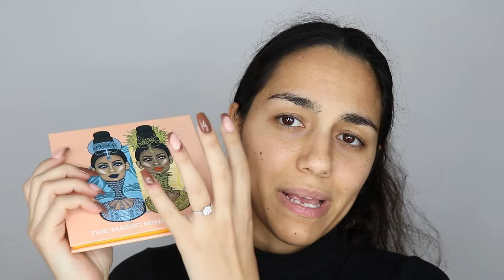ΕΝΤΥΠΩΣΙΑΚΟ ΚΑΙ ΕΥΚΟΛΟ ΜΑΚΙΓΙΑΖ ΜΑΤΙΩΝ ΒΗΜΑ - ΒΗΜΑ 🖤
ΔΕΣ ΤΟ ΒΙΝΤΕΟ ΣΕ HD ΑΝΑΛΥΣΗ/ΠΟΙΟΤΗΤΑ (720p50 ή 1080p50)
💌 ΑΝΟΙΞΕ ΜΕ ⬇

Σας χαιρετώ!
ΚΑΛΗ ΧΡΟΝΙΑ, ΧΡΟΝΙΑ ΠΟΛΛΑ!
Το βιντεάκι αυτό το έχω φιλμάρει πριν το νέο έτος για αυτο και απουσιάζουν οι ευχές μου στην εισαγωγή! Ελπίζω να περάσατε όμορφα στις γιορτές και να περνάτε ακόμα μαζί με τα αγαπημένα σας πρόσωπα! Πάντα με υγεία και πολλά χαμόγελα!!

Σας φιλώ.
Σ.Χ

🔥CREDITS:
1. Credit: editing by matthieu